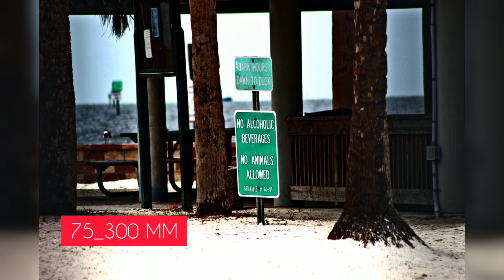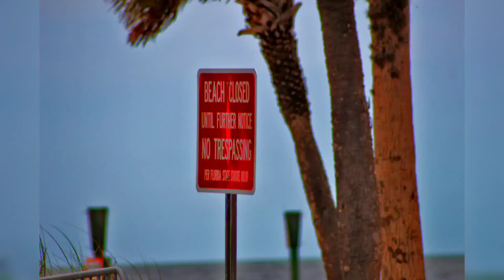Nature Photography en la Playa de Hudson Florida (Hudson Beach 2020)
Nature Photography en la Playa de Hudson Florida (Hudson Beach 2020) - Salí a uno de mis lugares favoritos para tomar unas fotos con 3 lentes

Vlog Filmado con LG V40 Thinq
Editado en InShot